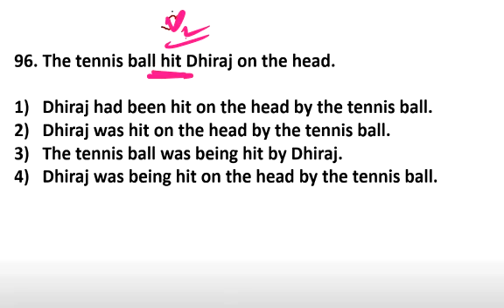2 ACTIVE PASSIVE QUESTIONS 97